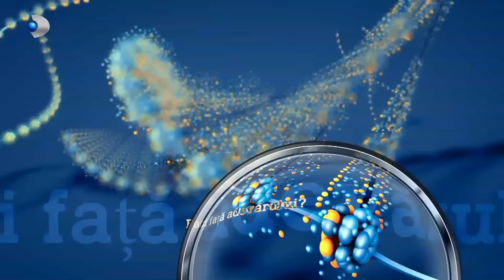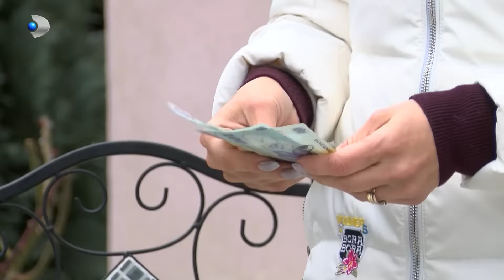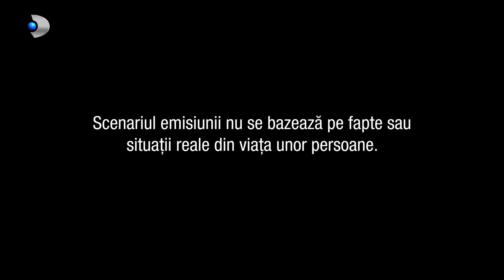In cautarea adevarului(20.06.2022) - Editia 666 | Sezonul 3 | Luni - vineri, de la 13:00, la Kanal D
In aceasta editie ,,In cautarea adevarului" facem cunostinta in prima faza cu Rares si Mirela Avram. Cei doi s-au casatorit acum 15 ani. Sunt o familie realizata cu o afacere profitabila in domeniul imobiliar. Desi sunt trecuti de 40 de ani, cei doi nu au copii. In pofida incercarii lor si a tratamentelor urmate, Mirela nu a reusit sa-i daruiasca sotului un copil, motiv pentru care Rares s-a resemnat si isi focalizeaza atentia asupra afacerilor. O vom cunoaste si Cristina, cu 10 ani mai tanara decat Rares, o angajata din firma lui, care in miez de noapte il asteapta pe jumatate goala in birou. Acesta traieste o viata amoroasa dubla. La firma cu secretara, acasa cu navasta. Zvonurile circula rapid, iar in scurt timp toata firma aude despre relatia dintre sef si secretara.

Il vom cunoaste si pe Daniel, nepotul lui Rares, care intamplator intra in birou chiar intr-un moment sensibil. Cum fiecare isi vede propriul interes, Daniel accepta sa taca si sa nu spuna nimic acasa, asta in schimbul unor sume consistente de bani.
De aici, totul se complica. Afla si mama lui Daniel de escapadele lui Rares, iar la fel ca fiul, recurge la santaj. Totul degenereaza, iar in cele din urma adevarul iese la iveala. Deznodamantul este socant!